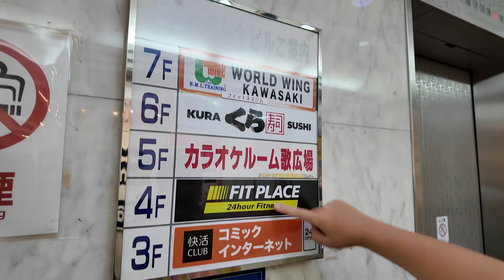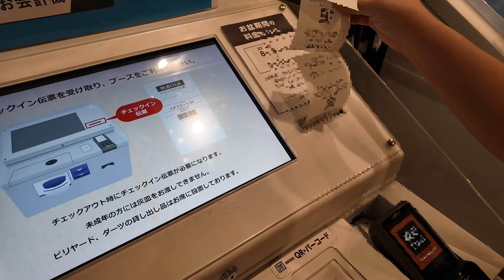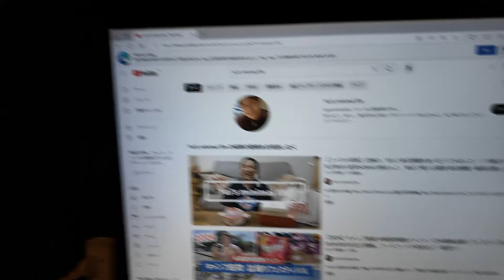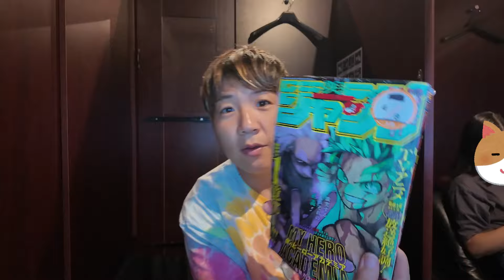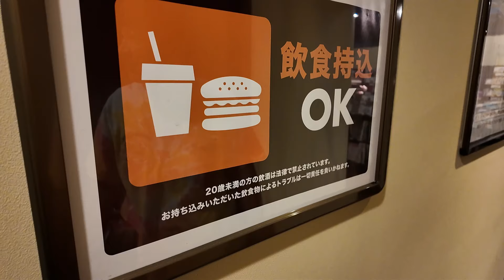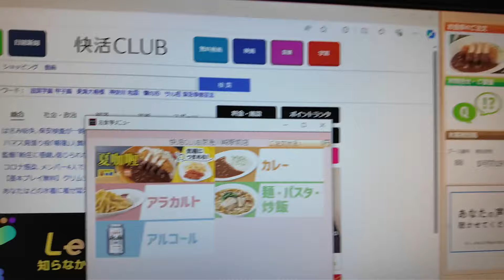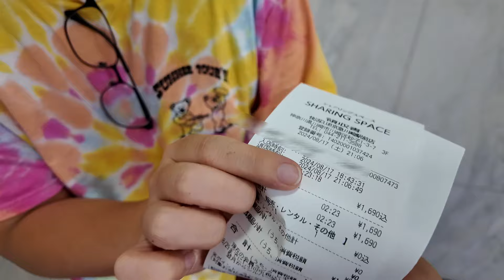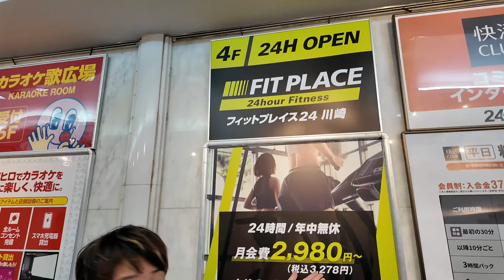初めての快活CLUB！！ジャンプのバックナンバーが読みたくて行ってみたら楽しすぎた！個室連結シートで2人でも快適。受付〜店内の様子〜料金まで！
快活CLUB📕🥤🎧